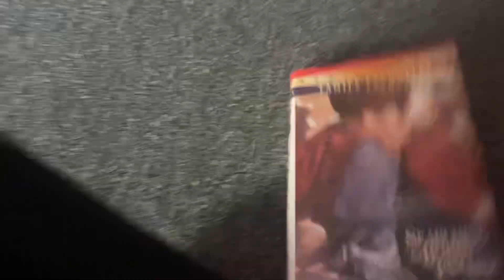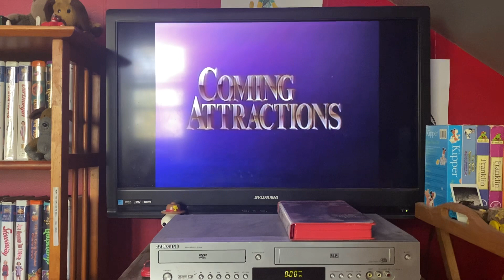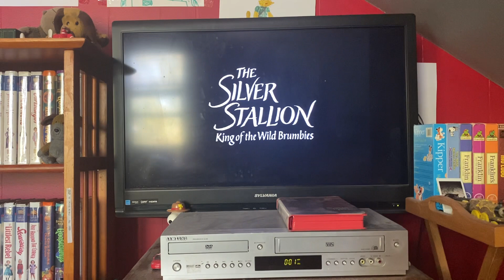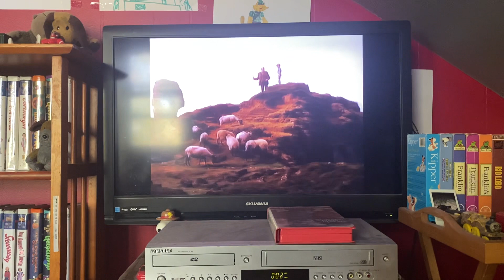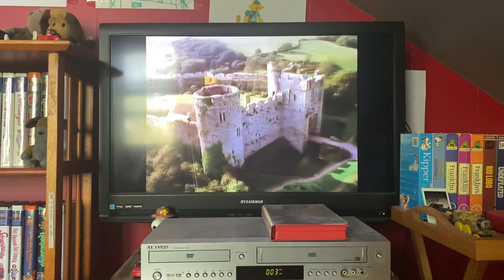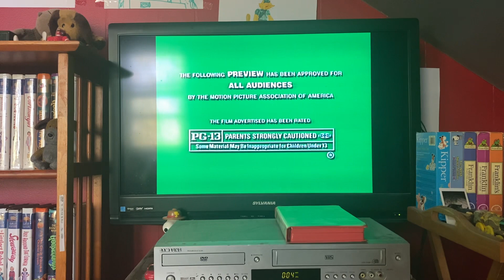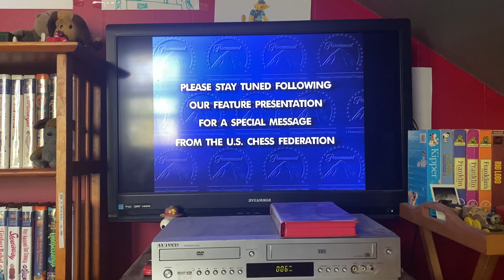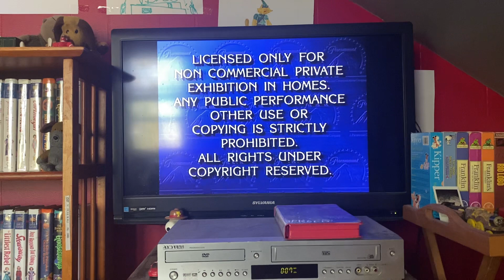Opening To Searching For Bobby Fischer 1994 VHS